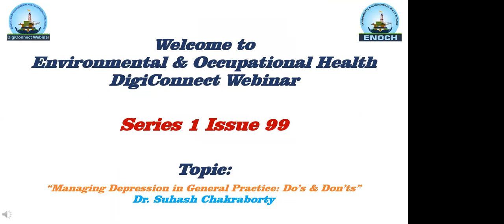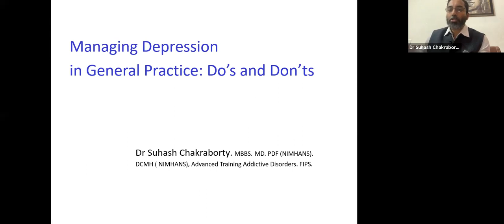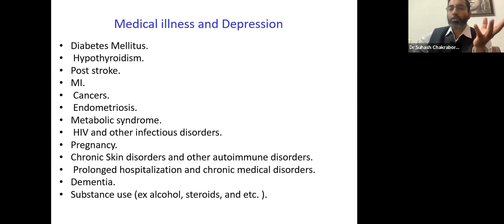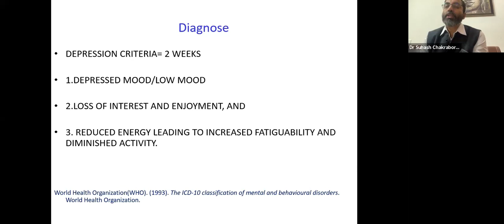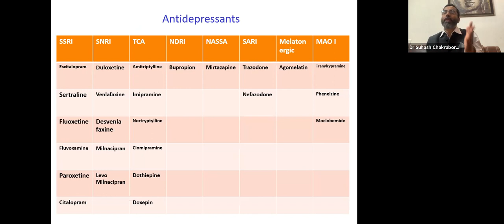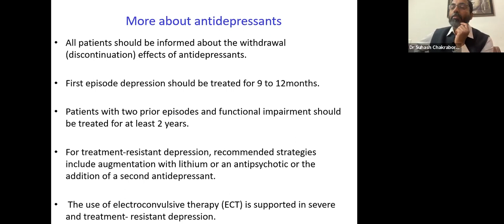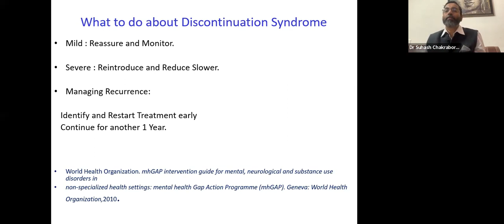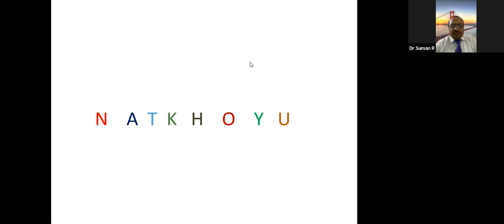Managing Depression in General Practice: Do’s & Don’ts - Dr. Suhash Chakraborty